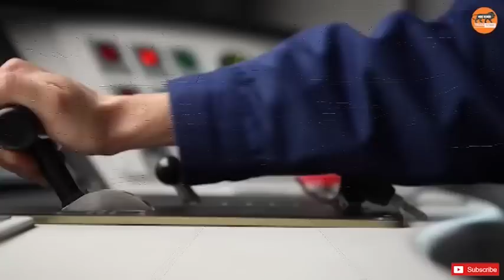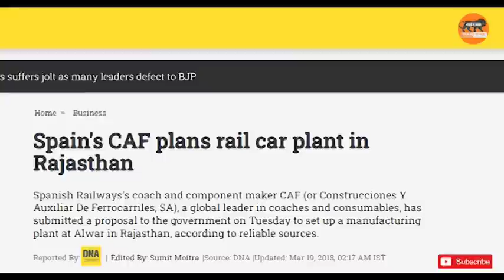स्पेन से मिली ज़बरदस्त फैक्ट्री ,Jupiter Wagons and CAF to set up rail coach facility in India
Kolkata-based mobility solutions provider Jupiter Wagons Ltd (JWL) is planning to enter into the metro rail business, metro coaches and similar urban rapid mass transit systems along with mainline high-speed trains in India. The company has entered into a partnership with Spanish Rolling Stock manufacturing firm CAF (Construcciones y Auxiliar de Ferrocarriles) and is planning to set up a manufacturing facility at an estimated investment of around Rs300 crore.

"The company is yet to zero in on the location for the proposed unit. The investment of Rs300 crore would be jointly funded by JWL and CAF," said Vivek Lohia, Managing Director, Jupiter Wagons Ltd.

Jupiter Wagons Ltd has been recently listed on BSE and NSE via a reverse merger with CEBBCO (Commercial Engineers & Body Builders Company Ltd). The company currently has an order book of close to Rs 4,500 crore for wagons primarily coming from Indian Railways and also some private entities.

“We have an order book of around ₹3,000 crore from Indian Railways and another ₹1,500 crore from private entities. Indian Railways is likely to come up with tenders for another 30,000-40,000 wagons. Our order book is very healthy so far and now it all depends on execution,” said Lohia, as reported by Business Line.

According to its financial position, the group revenue of JWL currently stands at close to Rs1,200 crore and is expected to grow backed by a strong order book and foray into newer areas. CEBBCO, a prominent manufacturer of tipplers, trailers, and specialised defense vehicles was acquired by Jupiter Wagons via a stressed assets auction in 2019.

The consolidation will result in synergies between business operations, allowing for more efficient cash management and unrestricted access to cash flow to be deployed more efficiently to fund growth opportunities.

“As a result of the merger, JWL will be able to use its financial strength to undertake a growth phase that will include upgrading operations to meet current industry demand, expanding into new product development, and market sector consolidation,” Lohia said.

JWL has also recently entered the electric mobility market with the launch of ‘Jupiter Electric Mobility’ (JEM) focusing on commercial EV vehicles. The company has formed a joint venture with EA GreenPower Pvt Ltd, a wholly-owned subsidiary of GreenPower Motor Company Inc.

With the JV with GreenPower, JWL seeks to align the technology assets of both organizations by generating safety and sustainability in the EV market.

“GreenPower is one of the biggest producers of commercial EV. We hope to launch a seven-tonne vehicle by the beginning of next calendar year,” Lohia added.